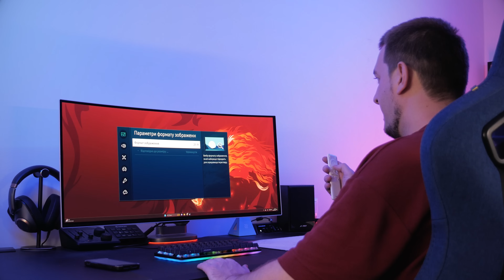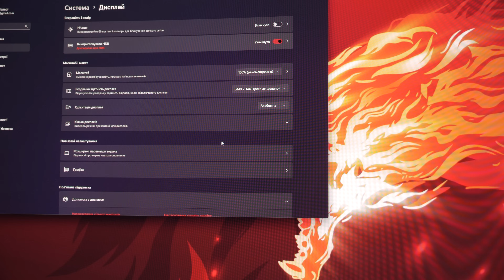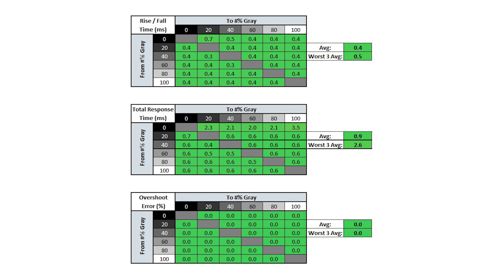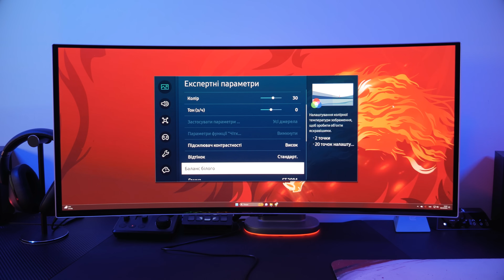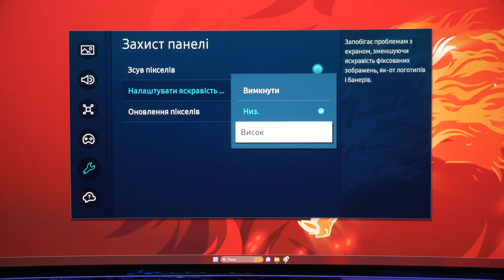OLED МОНІТОР для ІГОР ЦЕ ЩОСЬ НЕЙМОВІРНЕ! Огляд SAMSUNG Odyssey G8 OLED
Ігровий Монітор 34" Samusng Odyssey OLED G8 G85SB LS34BG850SIXUA | Samsung Україна

SAMSUNG Odyssey G8 OLED - перший монітор лінійки Odyssey 2023 року з матрицею QD OLED. Цей тип матриці дуже добре підходить для змагальних ігор, бо має дуже маленький час відгуку, а частота опитування 175 Гц робить картинку плавною.
Також OLED монітор гарний для атмосферних синглплеєрних ігор, бо має неперевершену картинку, глибокий чорний колір і чудову деталізацію в тінях, заідяки HDR.

Підтримати канал:
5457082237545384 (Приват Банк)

🤟🤟🤟 Приєднуйся до моєї партнерської мережі і знімай годноту!